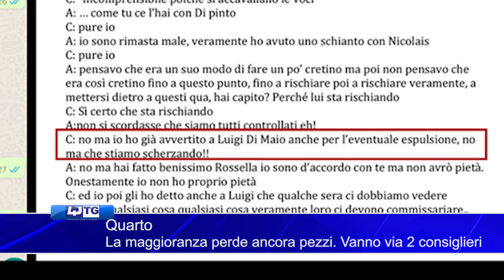QUARTO - LA MAGGIORANZA PERDE ANCORA PEZZI. VANNO VIA 2 CONSIGLIERI